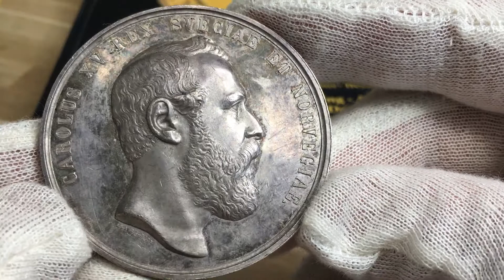Sverige, Karl XV 1859-1872, Silvermedalj utgiven med anledning av konungens död 1872, av Lea Ahlborn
Sverige, Karl XV - Silvermedalj, Konungens död 1872
Ett vackert exemplar av en pampig medalj utgiven med anledning av konung Karl XV:s död 18 september 1872. Graverad av Lea Ahlborn. Hildebrand 24

ÅTSIDANS OMSKRIFT
"CAROLUS XV REX SVECIAE ET NORVEGIAE". Som i översättning lyder=Karl XV, Sveriges och Norges konung.

FRÅNSIDANS OMSKRIFT
"LABOREM CUM PALMA MUTAVIT - AETERNAE MEMORIAE MAGistri SUPRemi ET Salomonis Vicarii DEFUNCTI LIBeri FRatres MURatores PROVinciae IX MDCCCLXXII". Som i översättning lyder=Han har utbytt den jordiska mödan mot segerpalmen - Från nionde provinsens frimurare 1872 åt det oförgängliga minnet av sin avlidne höge mästare och styresman.

Ring eller maila mig: 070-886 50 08